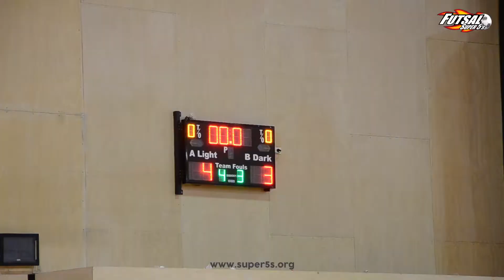Futsal Super 5s Vermont South Mixed League Division B GF - THE NATHAN'S v SUSHI GOALS (28/02/2018)